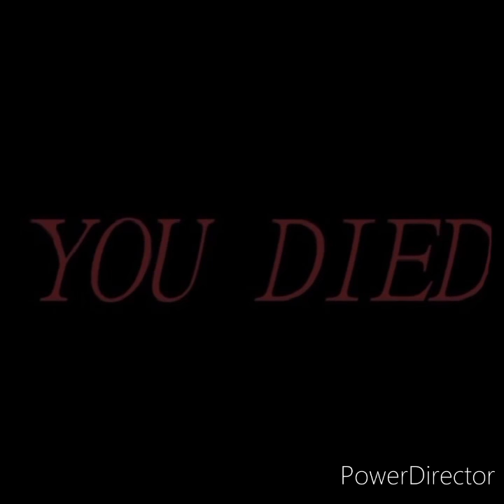kung fu mantis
it's that praying mantis from the Furious 5 in the Kung Fu Panda movies